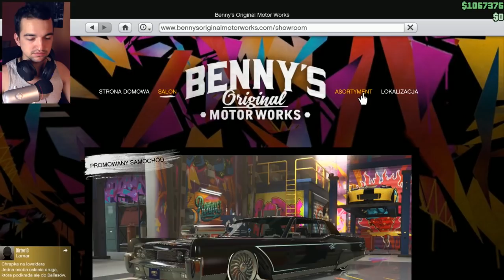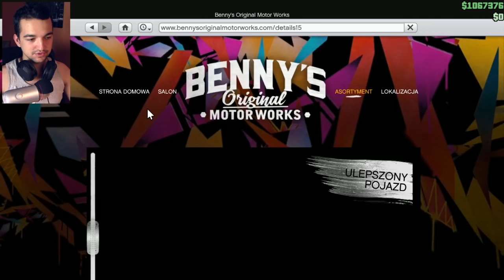MILION DOLLARÓW NA TUNING! SZOKING! | GTA Online